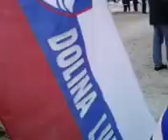Planica 2009 Novokračine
Planica 2009 Novokračine...fešta pod skakalnico:P